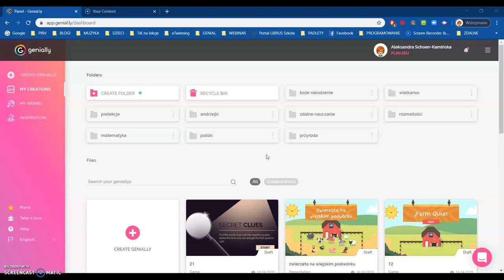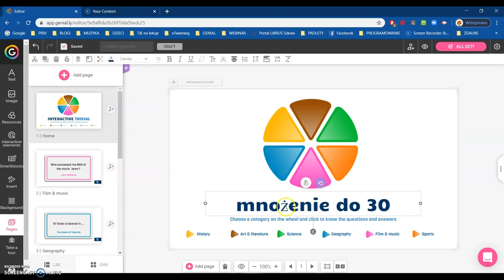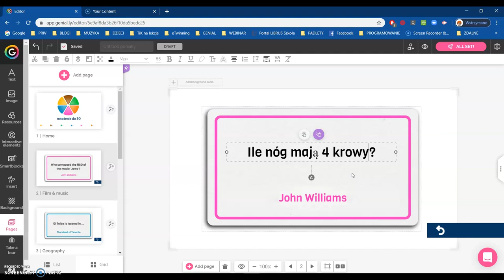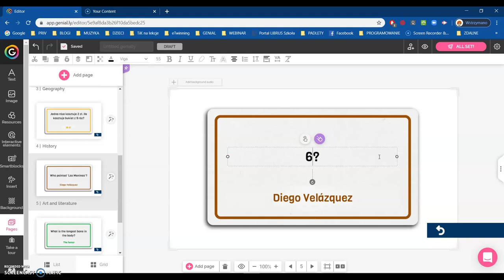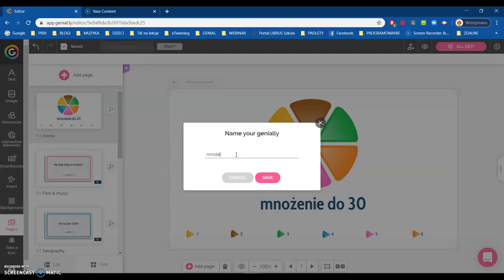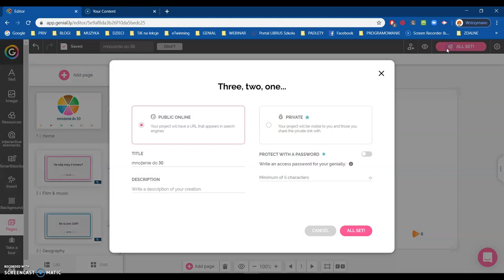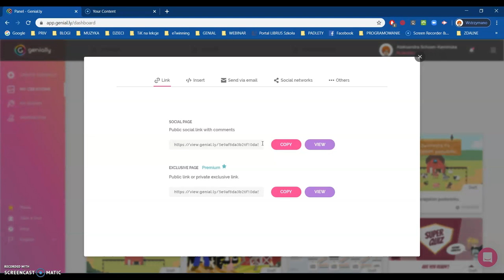Platforma Genially. Tworzenie gry INTERAKTIVE TRIVIAL 1